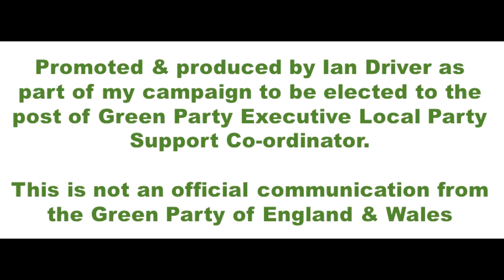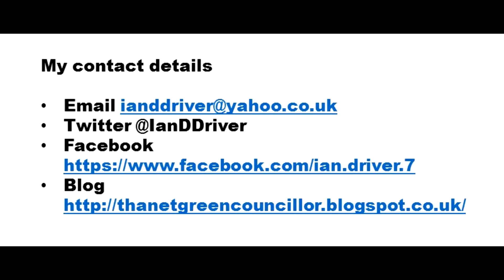Labour Benefit Cuts Shame